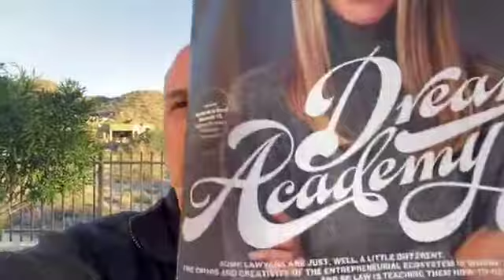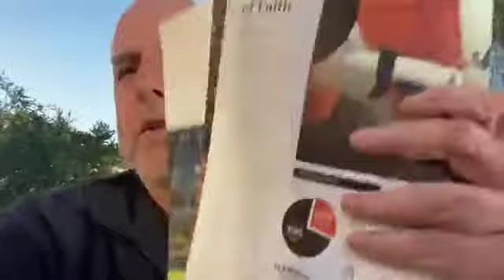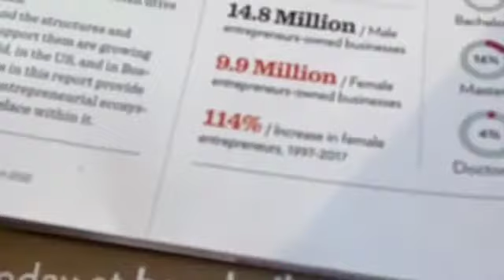Lawyers Vs Entrepreneurs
According to this report, they are almost polar opposites.